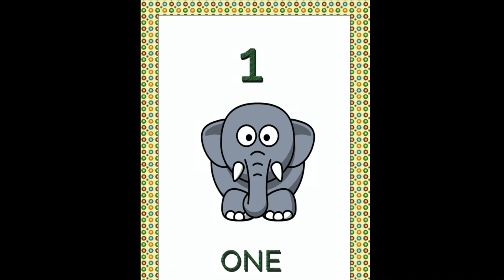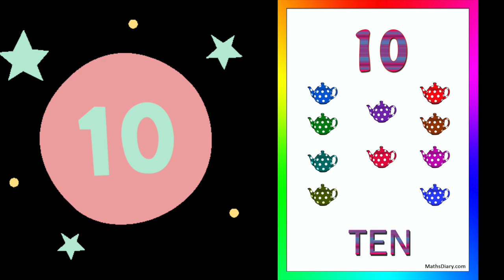Learning to Count 1-10 for Kids | Number Song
Number Song for Kids helps in Learning to Count 1-10